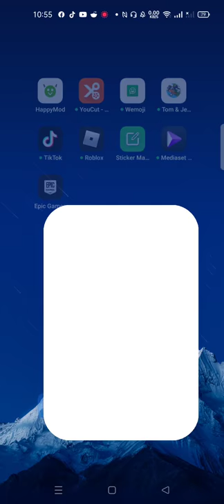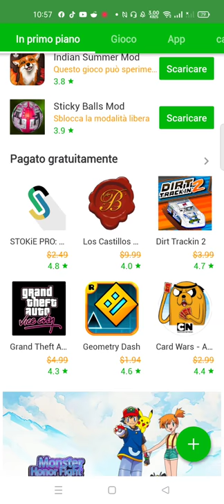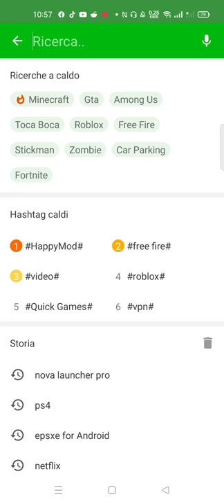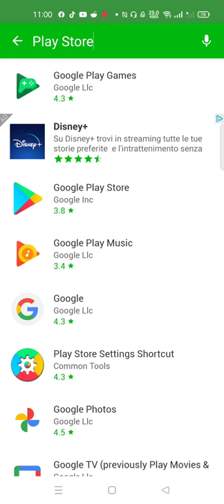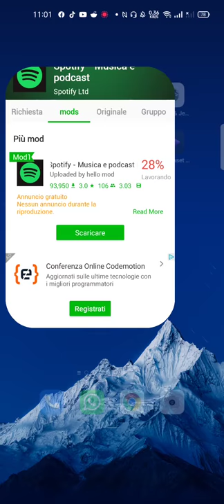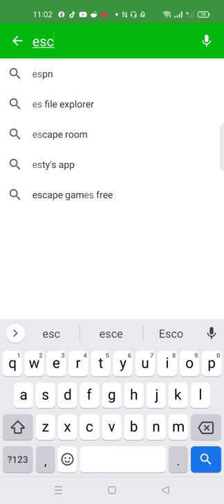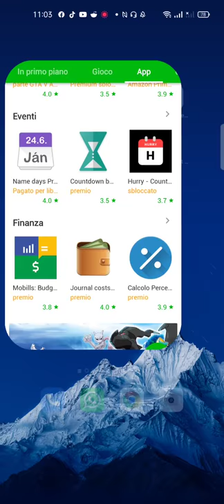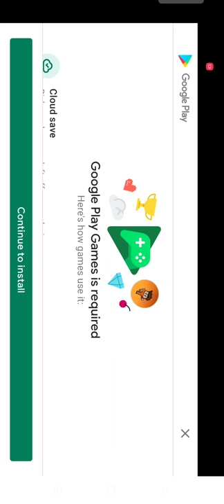tutorial su come scaricare giochi gratis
free
game